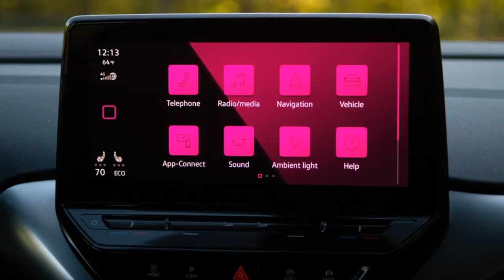2022 Volkswagen ID 4 AWD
2021 Volkswagen ID 4 AWD Pro review: A great EV with a little more zip
An additional motor plugs VW's biggest gap with its compact electric crossover.

What's the difference between the single-motor 2021 VW ID 4 and its dual-motor, all-wheel-drive sibling? Not much. And that's the point. If the rear-drive ID 4 leaves you wanting for just a little more, the AWD Pro trim should deliver.
The standard ID 4 is a little pokey thanks to its powertrain, a single motor on the rear axle producing 201 horsepower and 229 pound-feet of torque. Thankfully, the ID 4 was built from the outset with a second motor in mind. Residing up front, this additional power source adds 107 hp and 119 lb-ft to the equation for a net 295 hp and 339 lb-ft, numbers that should appeal to those seeking more electric punch.
While the front motor generally only kicks in when it detects slippage in the rear, all four wheels will dig into the pavement if I pound the accelerator from a stop. The power bump is immediately noticeable, with the ID 4 AWD Pro reaching 60 mph in about 5.5 seconds, a 2-second improvement over the RWD variant. It's not going to win many drag races, but that's still enough acceleration to excite most drivers and passengers...